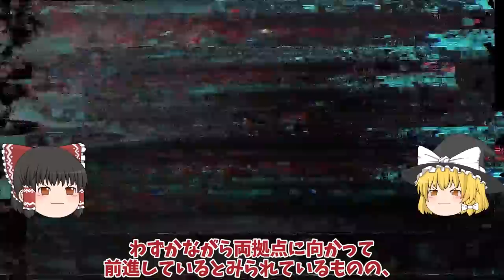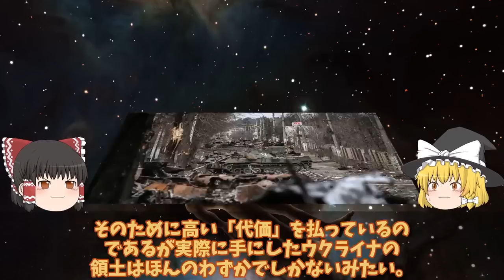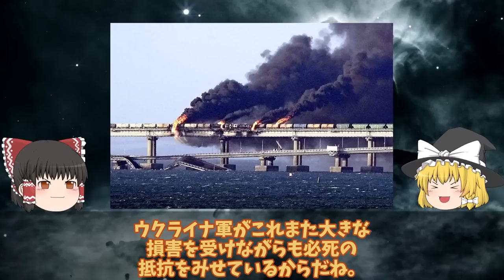【ゆっくり解説・軍事News】ウ軍最大の抵抗をロ軍あえなく罠に露軍ついに戦車枯渇でまた逃走か！クリミアとロ本土分断作戦開始間近？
引用・転載「出典：海上自衛隊ホームページ」
引用・転載「出典：航空自衛隊ホームページ」
引用・転載「出典：陸上自衛隊ホームページ」